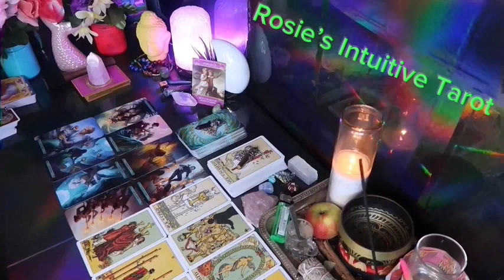SAGITTARIUS ❤️I NEED TO TALK TO YOU🥰 DON’T GIVE UP ON US NOW🙏🏼 WE HAVE COME SO FAR❤️‍🔥 MID JULY 😍🔥🤩🔥